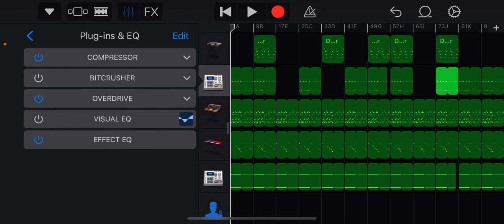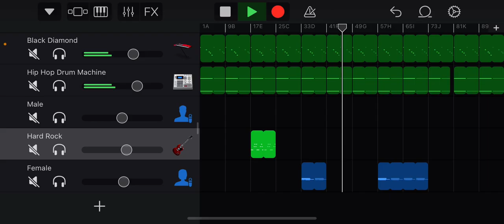Versatility is 🔑 trying something different (stepping out my comfort zone)🤘🏾🎸🔥🔥♾️👹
💎Fiji Flawless Gang®™
👨🏽‍💻IN THE HOOD®™ Networks

Shop Fiji Flawless Gang
🛍️WAYS TO PURCHASE:

🤝WHY SHOP WITH FFG?...
Well, We Have Quite The Benefits For Fellow Customers, We Treat Everyone As Family. Here's Some Benefits That Come Along With Our Customer Service👇🏽

📦BENEFITS:
    ⁃    Lifetime Of FREE & Fast Shipping
    ⁃    The Local Pick-Up Option
    ⁃    All Merch Items Are Customizable
    ⁃    We Respond INSTANTLY!
    ⁃    Guaranteed Happy Customer Service
    ⁃    Free Returns
    ⁃    Fresh High Quality Items
    ⁃    Affordable Low Prices & Big Sales
    ⁃    100% Authentic
    ⁃    Extremely Rare Items & Limited Editions
    ⁃    All Team Members Get FREE Merch Monthly

🤝DM Us, We Are Currently Looking For Clothing Models, Vloggers, CameraMen, Graphics Designers, Music Artist (Female & Male Artist), Managers, A&Rs, Jewelers,

We Also Have Limited Edition Merch Available On The Official FFG Website
🥶 FijiFlawlessGang.com/

Content Use Policy for Fiji Flawless Gang

All videos on this channel comply with YouTube’s content and copyright policies. We strive to ensure the responsible use of third-party content, adhering to the following guidelines:

    •    The purpose and nature of the use (non-commercial, educational, or transformative purposes)
    •    The amount and substantiality of the portion used relative to the copyrighted work as a whole
    •    The effect on the potential market for the original work

2. Third-Party Content:

    •    We use third-party content, including music, images, or video clips, only when:
    •    Any third-party content used will be credited accordingly in the video description or within the video itself.

3. Re-Use of Content:

    •    Our original content may be shared or embedded only with proper attribution and in compliance with YouTube’s policies.
    •    Unauthorized downloading or re-uploading of our videos without permission is prohibited.

We encourage our audience to respect these guidelines when engaging with or sharing our content.